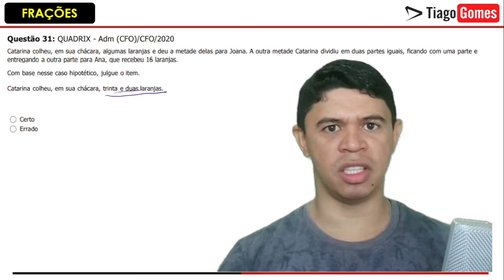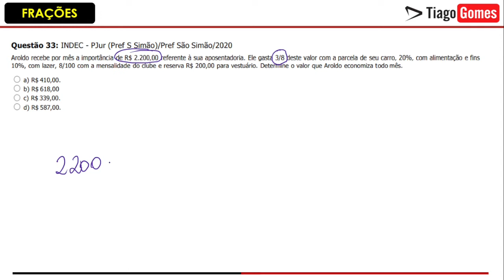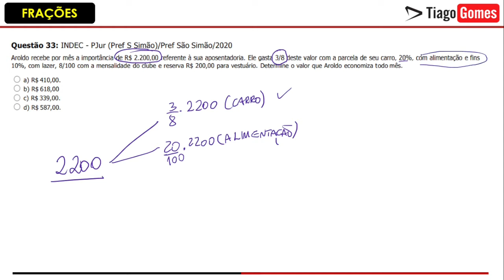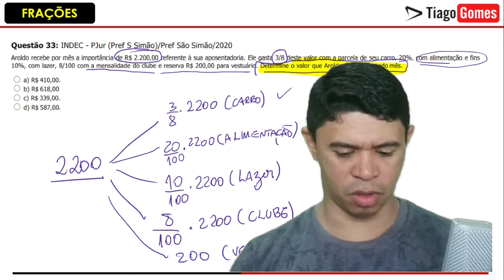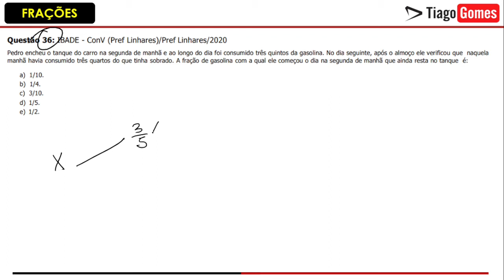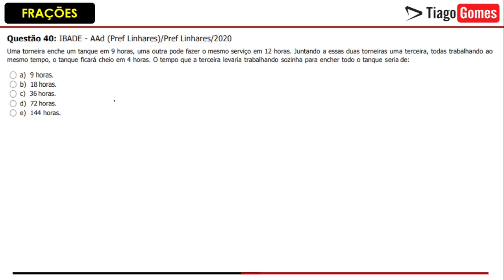Frações para Concursos Resolução das Questões de 31 à 40 ::: Ebook com 100 Questões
Resolução das 100 questões sobre frações
Baixe o Ebook Gratuitamente no Link Abaixo

Todas as questões do Ebook foram retiras de alguma prova de concurso

Frações para Concursos
Matemática

Questão 31: QUADRIX - Adm (CFO)/CFO/2020
Catarina colheu, em sua chácara, algumas laranjas e deu a metade delas para Joana. A outra metade Catarina dividiu em duas partes iguais, ficando com uma parte e
entregando a outra parte para Ana, que recebeu 16 laranjas.
Com base nesse caso hipotético, julgue o item.
Catarina colheu, em sua chácara, trinta e duas laranjas.
Certo
Errado

Questão 33: INDEC - PJur (Pref S Simão)/Pref São Simão/2020
Aroldo recebe por mês a importância de R$ 2.200,00 referente à sua aposentadoria. Ele gasta 3/8 deste valor com a parcela de seu carro, 20%, com alimentação e fins
10%, com lazer, 8/100 com a mensalidade do clube e reserva R$ 200,00 para vestuário. Determine o valor que Aroldo economiza todo mês.
Questão 34: INDEC - PJur (Pref S Simão)/Pref São Simão/2020
André e Leonardo dividiram o valor de R$ 287,00, referente à diária do hotel. André apresentou certa quantia e Leonardo completou com dois quintos da quantia
apresentada por André. O valor apresentado por Leonardo foi igual a:
Questão 35: Unifil - IAlu (Pref Ângulo)/Pref Ângulo/2020
Na segunda loja gastou mais que tinha sobrado da primeira loja e, por fim, foi a mais uma loja e gastou mais do que tinha sobrado da segunda loja. Assinale a
1
Uma jovem foi ao shopping com R$ 300,00 na bolsa. Chegando ao shopping entrou na primeira loja e gastou do dinheiro que tinha quando ela entrou no shopping.
6
Questão 36: IBADE - ConV (Pref Linhares)/Pref Linhares/2020
Pedro encheu o tanque do carro na segunda de manhã e ao longo do dia foi consumido três quintos da gasolina. No dia seguinte, após o almoço ele verificou que naquela
manhã havia consumido três quartos do que tinha sobrado. A fração de gasolina com a qual ele começou o dia na segunda de manhã que ainda resta no tanque é:
a) 1/10.
b) 1/4.
c) 3/10.
d) 1/5.
e) 1/2.
Questão 37: Instituto AOCP - Ana (Novo Hamburgo)/Pref Novo Hamburgo/Suporte/2020
Se multiplicarmos o numerador de uma fração por 3 e o denominador por 21, o valor da fração ficará
a) multiplicado por 21.

b) multiplicado por
1
7
c) multiplicado por 3.
d) dividido por 3.
e) dividido por
1
Questão 38: Instituto AOCP - Ass (Novo Hamburgo)/Pref Novo Hamburgo/Fiscalização/2020
A fração 477/19 está compreendida em qual intervalo numérico?
c) 25 e 25,5.
d) 26 e 26,7.
Questão 39: Instituto AOCP - Ass (Novo Hamburgo)/Pref Novo Hamburgo/Fiscalização/2020
João comprou uma casa dando de entrada 1/3 do valor total pedido. O restante parcelou em 48 vezes sem juros. Sabendo que o valor de cada parcela é R$ 6.250,00,
então qual é o valor que João deu de entrada nessa casa?
Questão 40: IBADE - AAd (Pref Linhares)/Pref Linhares/2020
Uma torneira enche um tanque em 9 horas, uma outra pode fazer o mesmo serviço em 12 horas. Juntando a essas duas torneiras uma terceira, todas trabalhando ao
mesmo tempo, o tanque ficará cheio em 4 horas. O tempo que a terceira levaria trabalhando sozinha para encher todo o tanque seria de:
a) 9 horas.
b) 18 horas.